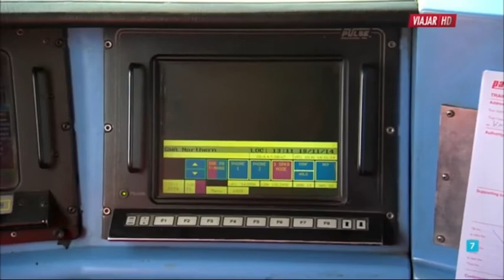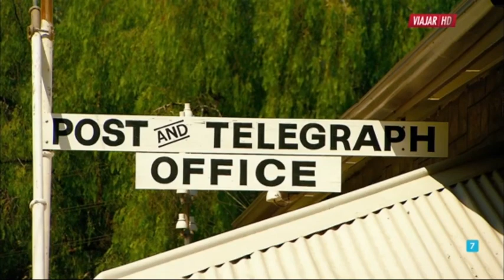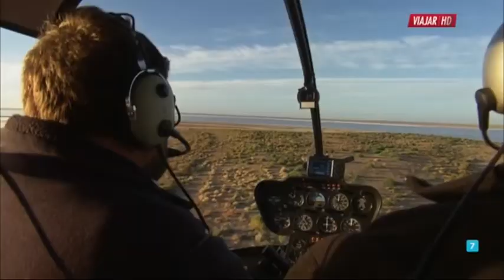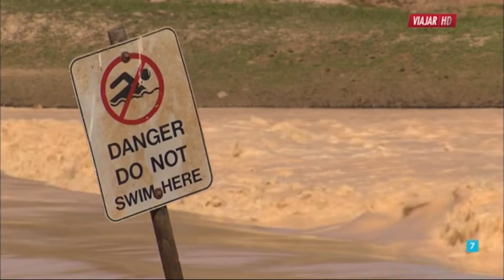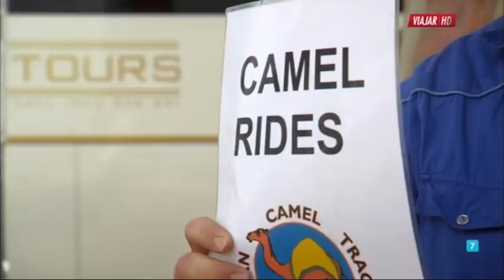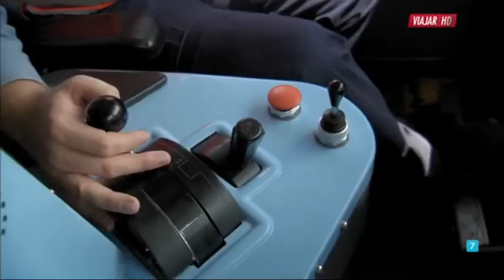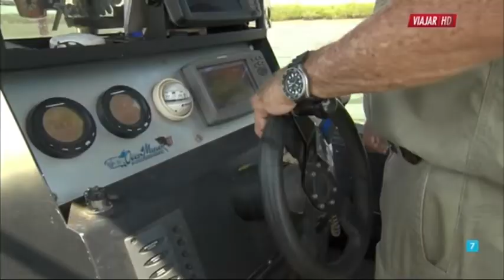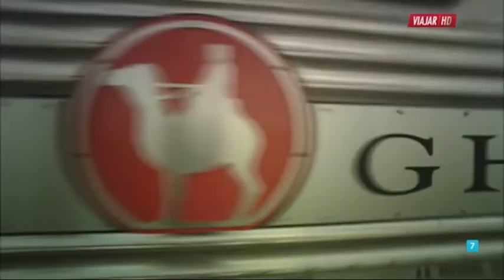Documental En tren por Australia 3 El Ghan  documentales 2018,documentales,viajar por australia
Documental En tren por Australia 3- El Ghan 👍 documentales 2018,documentales,viajar por australia El Ghan es un servicio de tren de pasajeros australiano entre Adelaide, Alice Springs y Darwin en la linea de ferrocarril Adelaide-Darwin. Operado por Great Southern Rail, el tren tarda 54 horas en recorrer Australia de sur a norte, 2.979 kilómetros que el tren recorre por el arido centro de Austraia con una escala de cuatro horas en Alice Springs.